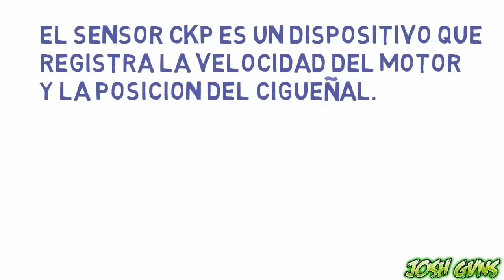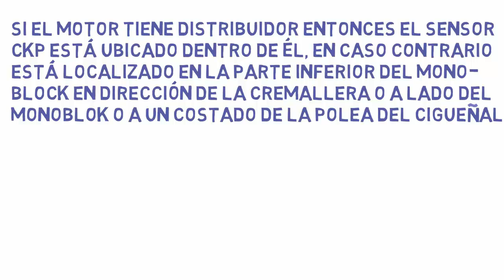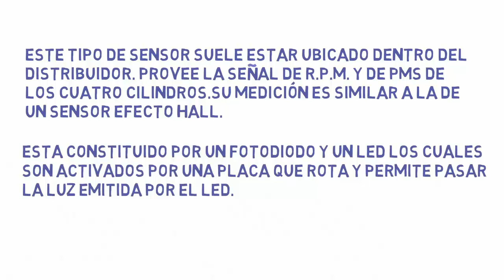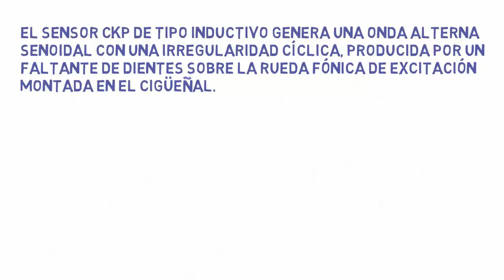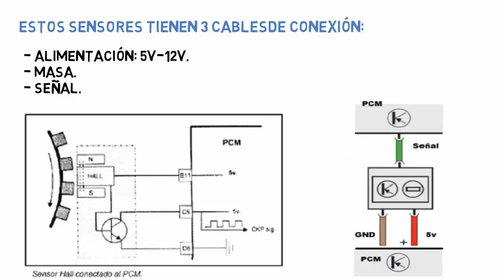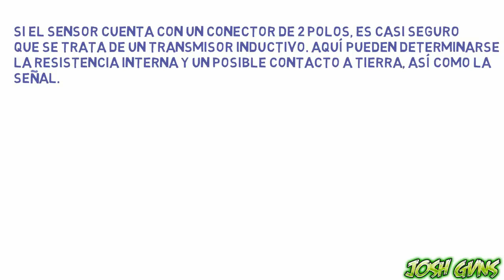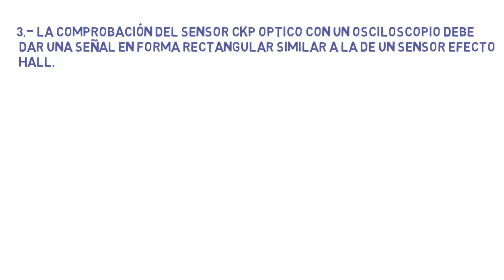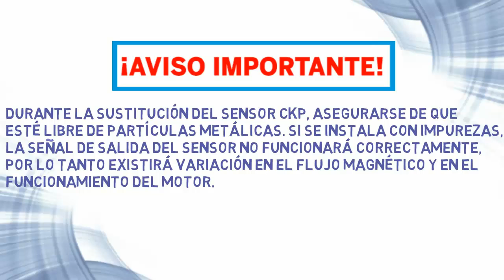Sensor de Posicion del Cigueñal - CKP(tipos,pruebas,fallas)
Unete al Foro de Mecánica Automotriz para aficionados y profesionales del mundo del motor se reunen para charlar y resolver problemas mecánicos y consultas · Petición e Intercambio de Manuales y softaware´s automotrices

VIDEOS

MUSICA ORIGINAL

S
U
S
C
R
I
B
E
T
E